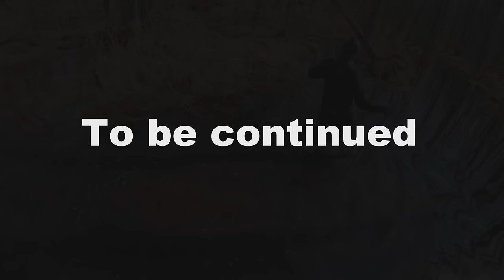Enter At Your Own RISK!!! The Impossible Trail Maintenance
This time round on ehTV. After a brief winter hibernation @NOSAtvs joins us for a early spring trip into the Impossible trail.
Using some of that stored up energy from winter to do some good, we decide to start our day with some trail maintenance to this unmaintained section of trail. We are hoping we can render it a possible trail once again, And there's only one way to find out!
Join us in this special episode of behind the scenes footage and trail maintenance. If you'd like to see more content like this, be sure to let us know down below in the comment section.
Will we succeed in our endeavors? Just how bad is this Impossible trail?

Don't forgot to checkout @NOSAtvs for more ATV Vids.